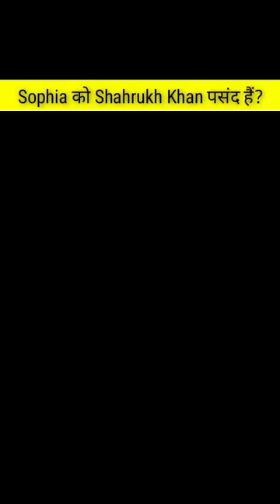सोफिया रोबोट को किसने बनाया🤔🤔 | sophia robot in hindil | interesting facts about sophia robot#shorts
सोफिया रोबोट को किसने बनाया🤔🤔 || sophia robot in hindi | interesting facts about sophia robot#shorts